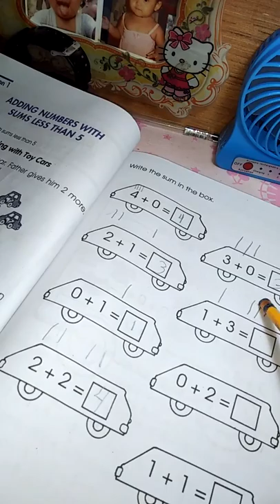Learning Addition by Althea Perales (K1 @ 4)